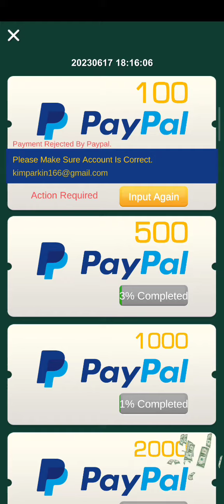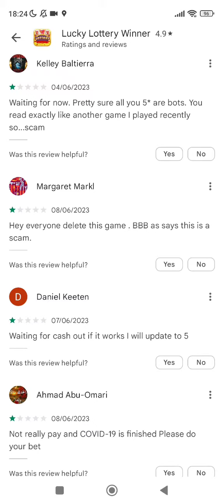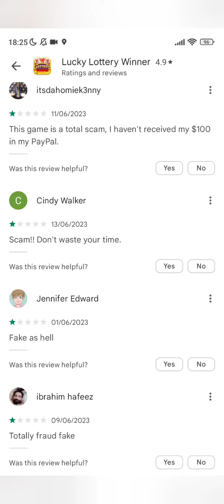Lucky Lottery Winner Part 2, The Update 🚩 FAKE 🚩 false advertising 🚩 avoid 🚩 Failed! 🚩